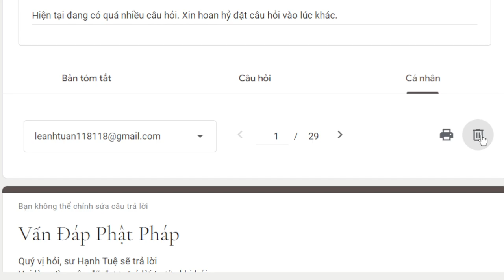1984. Phát nguyện phù hợp